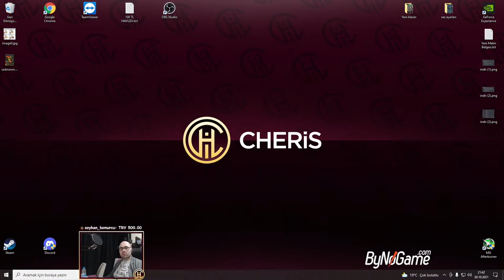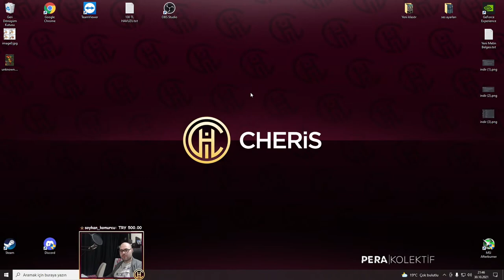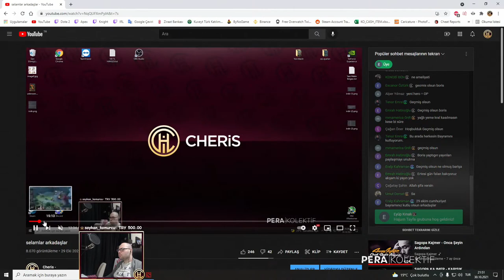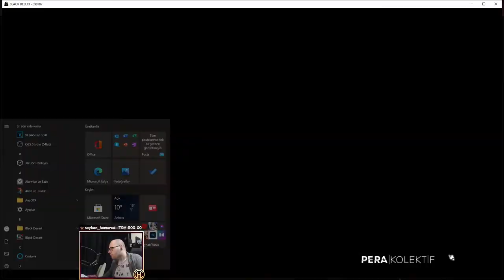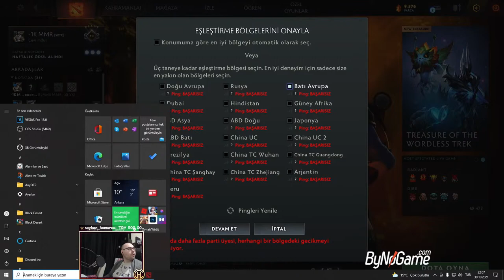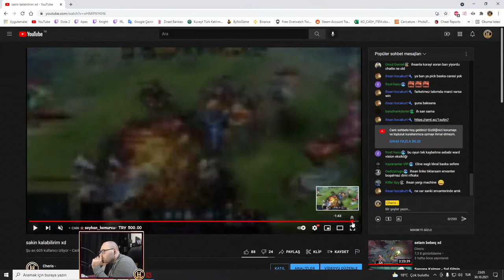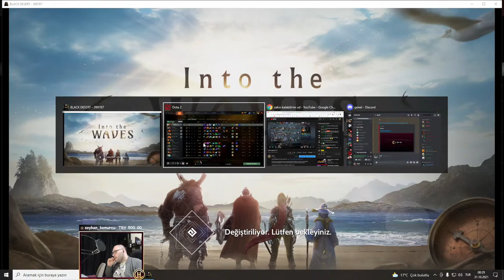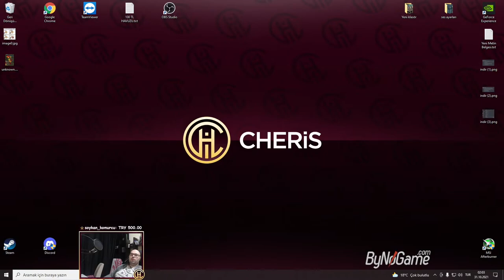sakin kalabilirim xd